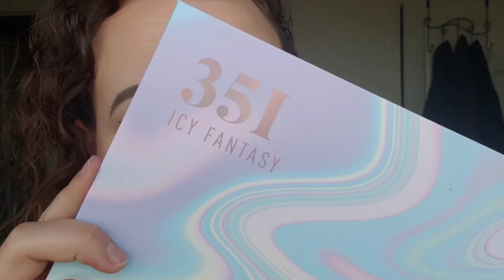Pastel Flower Simplicity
Time for a mix of palettes! I've been trying to keep looks strictly with each palette so if you only had that one it makes your life easier buuuut I've been dying to show off my creative side so here we are. I'll be posting here and there more of these types of looks for my more adventurous friends  so hopefully you love them as much as I have fun doing them! 💙

Lashes|
☆ House of Lashes- Juliette

Eyeliner|
☆ Stila Stay All Day Waterproof Liquid Eyeliner- Intense Black

Mascara|
☆ Benefit Cosmetics Roller Lash Mascara- Black

Brushes|
☆ Spectrum Collections- Millennial